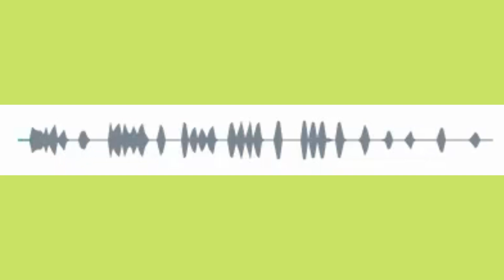Efeito sonoro - Latido de cachorro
Efeito de cachorro latindo
Latido de cachorro efeito sonoro
Efeito sonoro de cachorro
Som de cachorro
Cachorro latindo som e efeito
Latido de cachorro
Barulho de cachorro som e efeito
Som de latido de cachorro
Cachorro latindo alto
Cachorro latindo forte